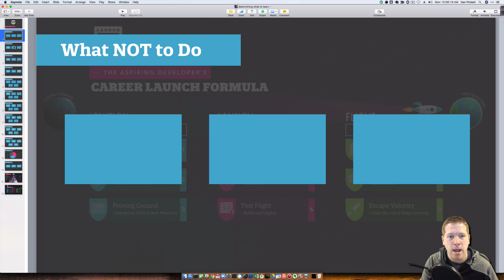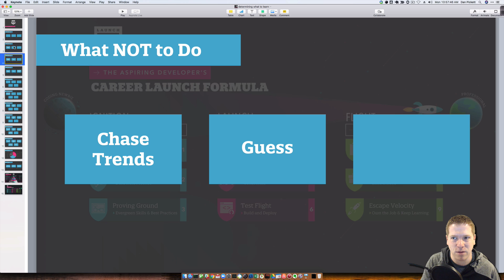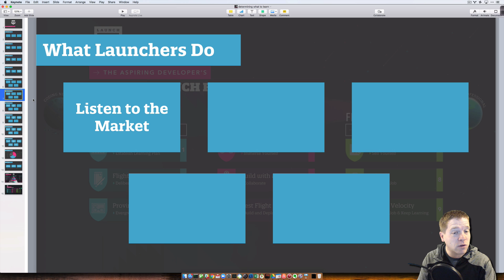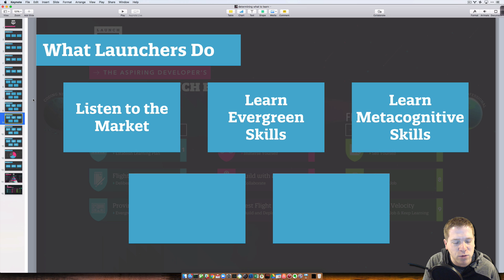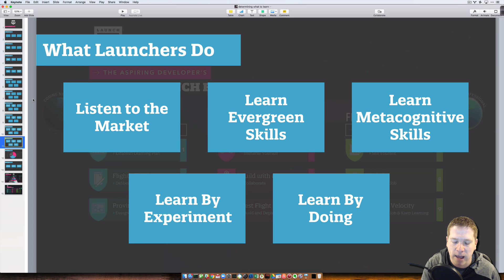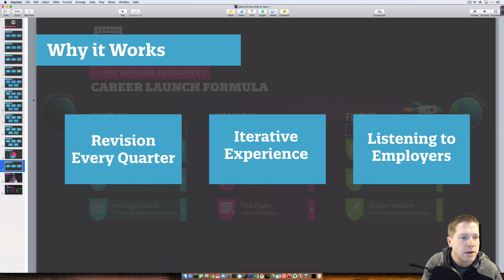Learn to code: How do you decide WHAT to learn? | Launch Academy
Want to learn how to code but unsure where to start? Deciding which coding languages to learn can make software development for beginners seem overwhelming. In this video, Dan Pickett, co-founder of Launch Academy is here to take the guesswork out of your first steps in your software development career. Learn about the common pitfalls (like chasing trends and trying too much at once) that beginners fall into, as well as what you SHOULD  be doing. Learning by doing is the best way to gain valuable experience and the evergreen coding skills that will be used throughout your entire career. Watch the video to learn more of the do's and don'ts -- and why our structure really works.

We’re here to help you learn coding and get a job as a software developer by using these how-to-code strategies in our rigorous, comprehensive coding program.

Want to learn more about our learn-to-code academy and the Launch Academy experience?